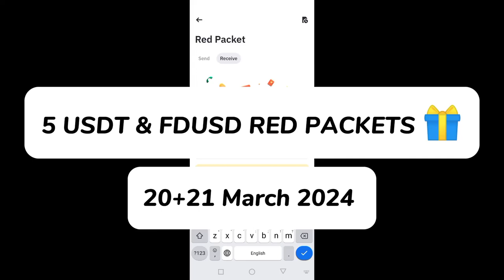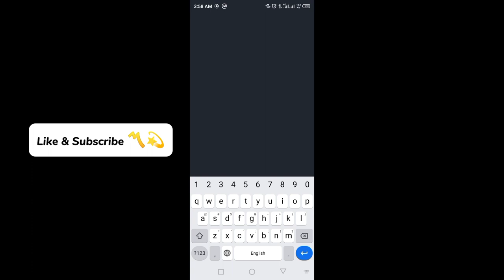Binance red packet code today | USDT FDUSD Packets in binance 20-21 MARCH 2024